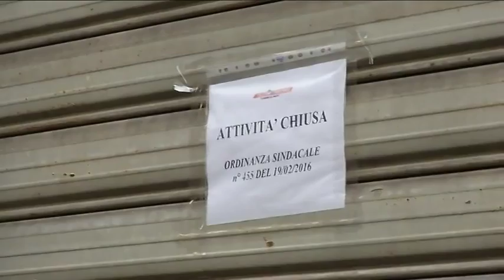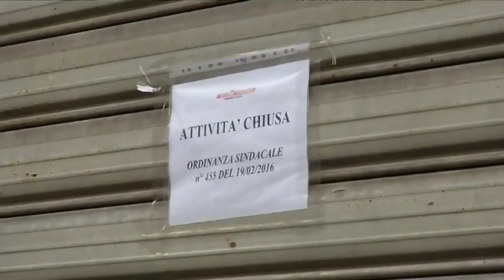2016-02-19 - SERVIZIO04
13
13
13
13